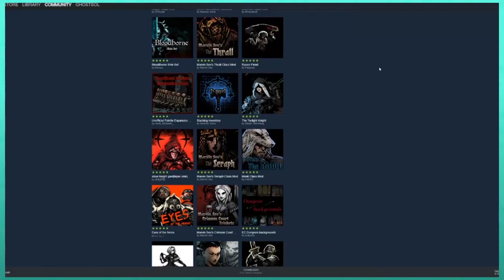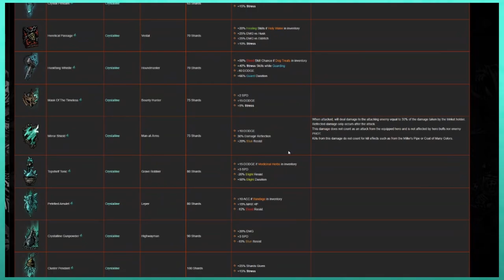Ultimate Darkest Dungeon Buyers Guide (Is it for you? What to buy? And how to get started)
Darkest Dungeon is a DENSE game. There is a LOT to learn before you even buy the game! Is Darkest Dungeon right for you? Should you buy all the DLCs? How do you get started. Look no further than this Ultimate Darkest Dungeon Buyers Guide!

Check them out for more specific Darkest Dungeon guides, and more!

Darkest Dungeon is a famously difficult game, and may chase away potential players with these seemingly unsurmountable hurdles of getting started. It is my hope that this video allows you to approach that potential purchase with confidence, and know exactly what you're signing up for!

If you're willing to give this game a chance, and a FAIR chunk of time, it could easily become an all-time favourite of yours.
It's simply a game I love. And with the upcoming sequel, and constant sales and deals on the original game to encourage new players, I wanted to do my part to share I game I truly love!

00:00 Is it for you?
01:54 No, really.
03:45 What to buy?
07:29 Choosing your difficulty
10:05 Setting up